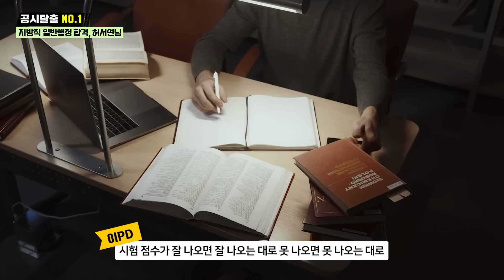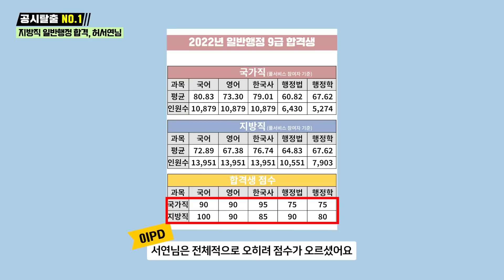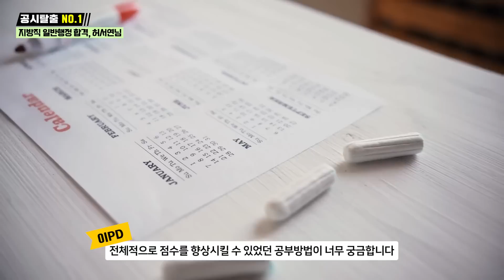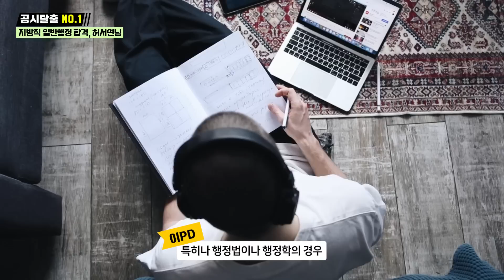국가직 시험 이후, 지방직 고득점으로 합격한 공부법!✍️ㅣ일반행정직 합격생 (2화)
지방직 시험 60일 전!

국가직 시험 이후 나에게 부족한 부분을 확인하여
지방직 시험 전까지 최대한 확실하게 정리하는 것이 중요한데요

합격생은 국가직 시험을 보고 나서
지방직 시험 전까지 어떻게 공부했을까요?

영상에서 만나요~!!🤗
📌빠르게 내용 확인하기📌
0:00 오프닝
1:14 국가직 시험과 지방직 시험의 차이점
 2:16 지방식 D-60, 어떻게 계획하여 공부했을까?
3:16 지방직 D-60, 국어 공부법
3:45 영어의 경우 어떤 식으로 대비하였을까?
4:25  전공과목의 점수를 올리기 위해 한 노력은?
5:42 행정학 공부법!
6:36 지방직 D-60, 한국사 공부법
7:03 지방직 D-60, 반드시 해야 하는 것!
7:37 '이 마음으로 시험에 임했다!'
8:16 지방직 D-30, 주로 했던 공부
📌합격생의 공부 시간표 보러 가기🏃‍♂️📌